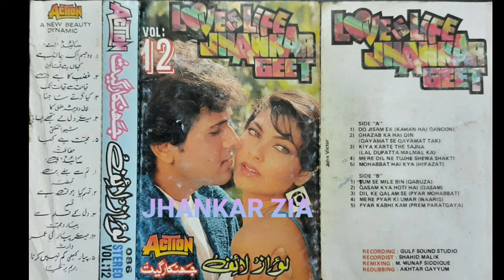Pyar Kabhi Kam(Action Jhankar)